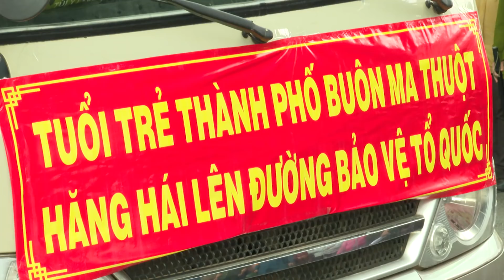XÚC ĐỘNG LỄ GIAO NHẬN QUÂN NĂM 2020 TẠI TP BUÔN MA THUỘT